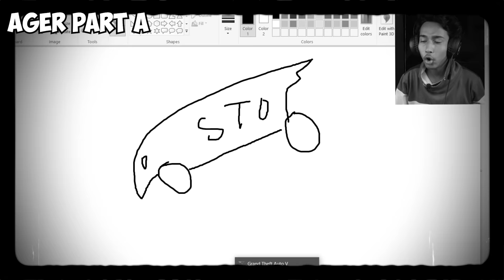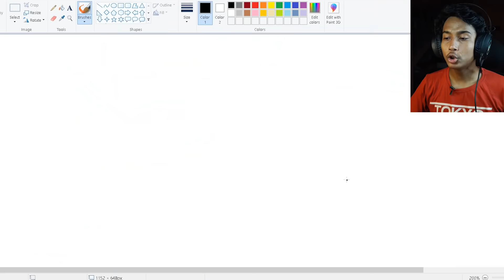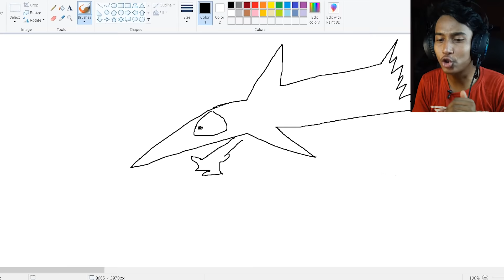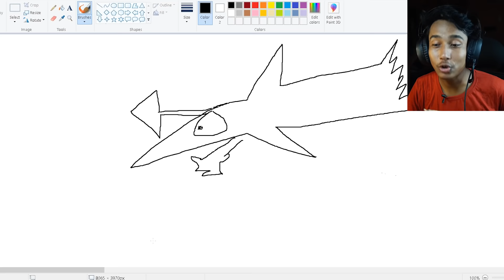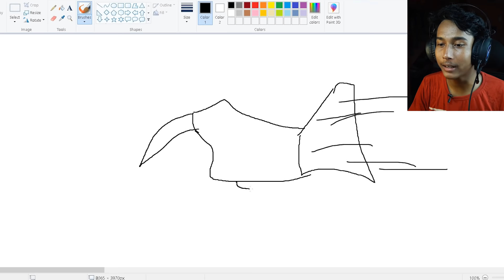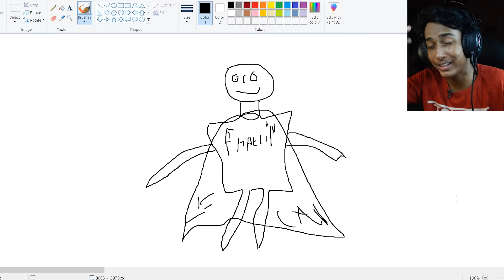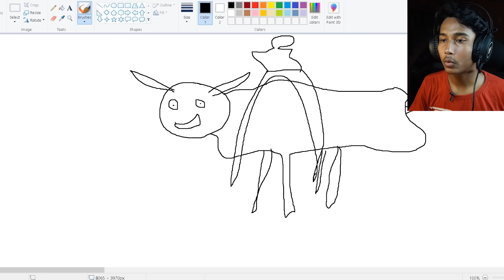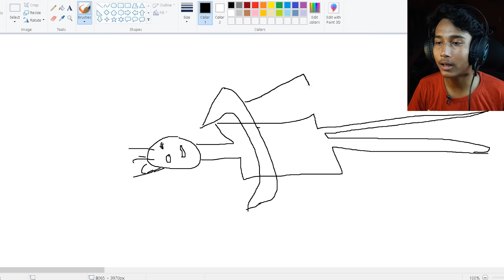WHATEVER I DRAW COMES TO REAL IN GTA V - Part 2 || Narin The Gamer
Like And Subbbbbbscribe If you Like It